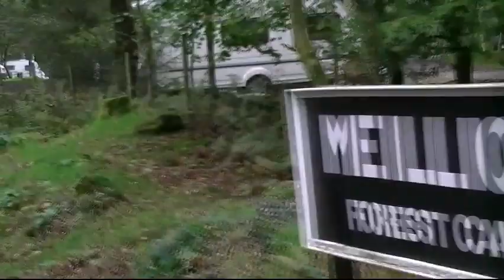The Welsh Highland part 4 Beddgelert to Rhyd Ddu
Part of a trip on the Welsh Highland Railway.  The sharp bends plus the wooded nature of the line made photography from the only open coach difficult.  For much of the route, inspite of the sharp bends I was unable to see the locomotive.
Here we travel through the forest north of Beddgelert with the near spiral route gaining height then on to Rhyd Ddu